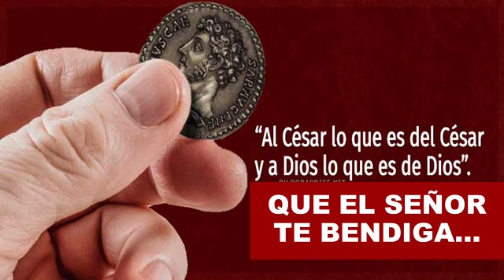¿A DIOS O AL CÉSAR?